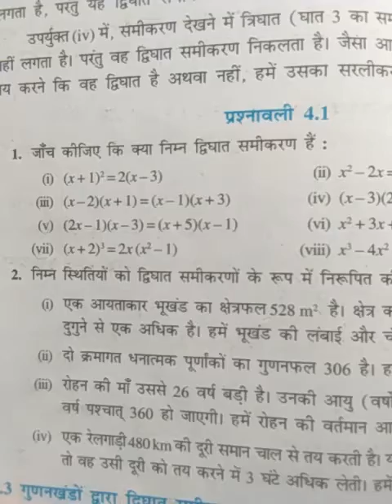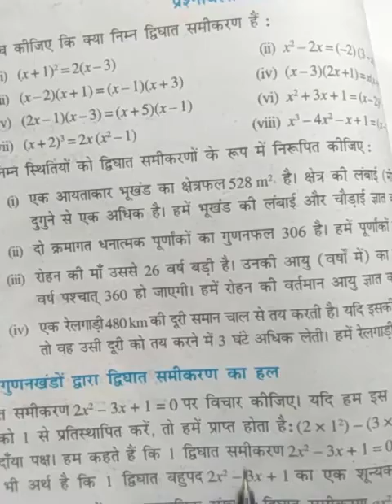Class 10th maths | Chapter 4 Quadratic equation(द्विघात समीकरण) | Exercise 4.1| Q.no 2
class 10th ncert maths chapter 4 exercise 4.1 question.no 2 k solution.